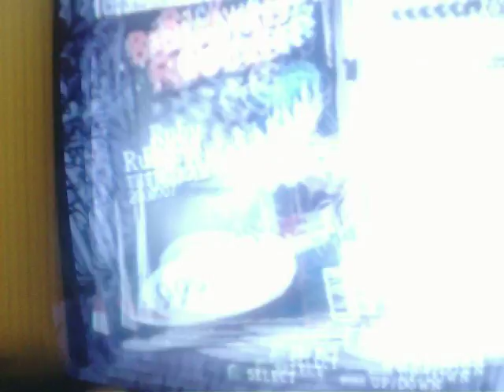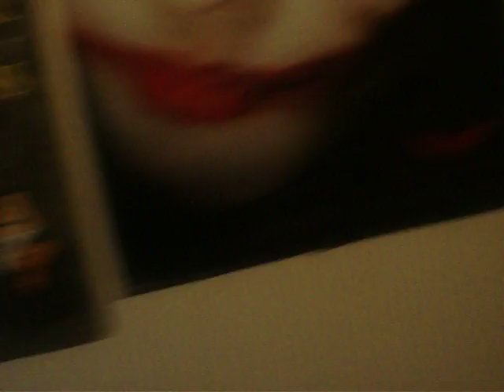Guitar Hero 3 - Ruby - 99% 169K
This is me playing guitar hero 3 for play station 2 the song is Ruby by kaiser chiefs and i kind of choked i know, ill redo it for a FC. Just not yet...im moving on to other songs for a little bit.